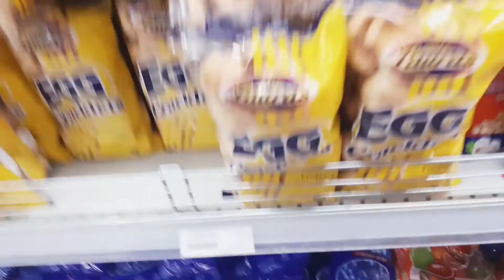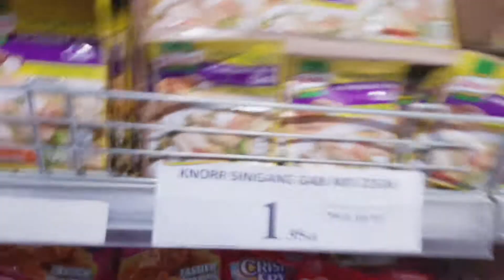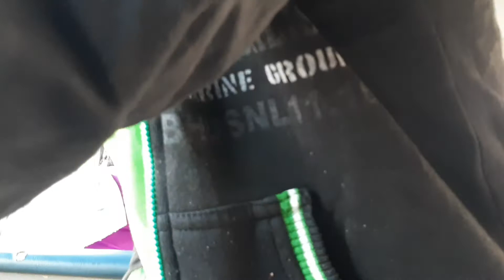RIYADH CITY || PARANG NASA MANILA LANG AKO